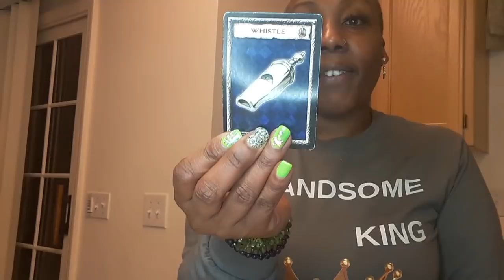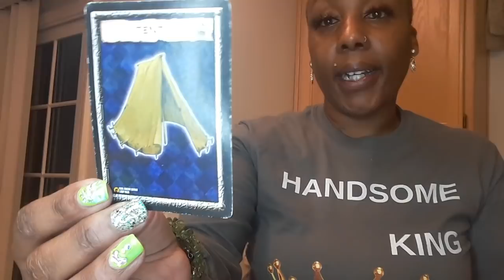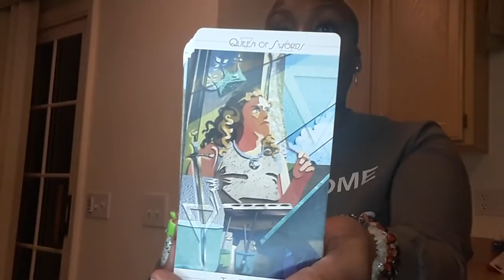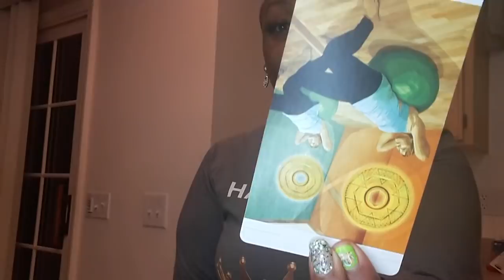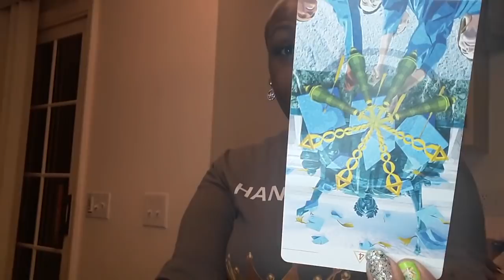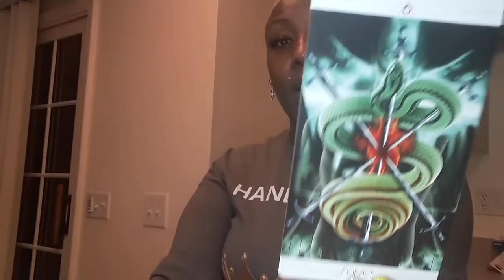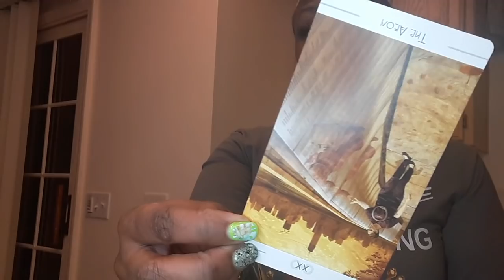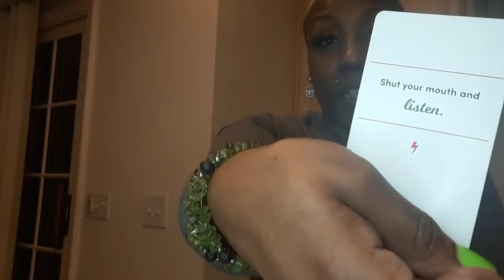WATER' YOUR ENEMIES IN DESPAIR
WATER SIGNS--LOVE READING ♋Cancer♏Scorpio♓Pisces

30MIN $40 PHONE OR SAME-DAY $60

30MIN $50 SKYPE  OR SAME-DAY $70

EARTH SIGN-CAPRICORN

30MIN $40 PHONE OR SAME-DAY $60
30MIN $50 SKYPE  OR SAME-DAY $70